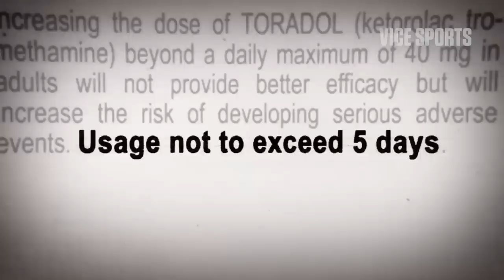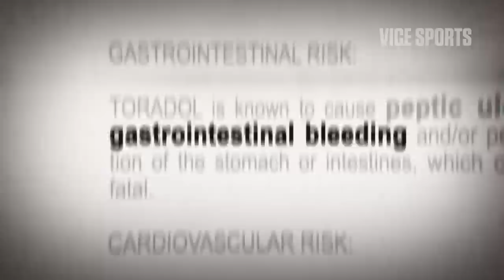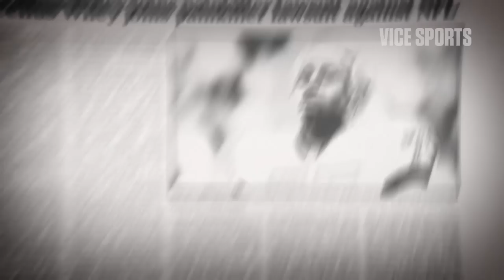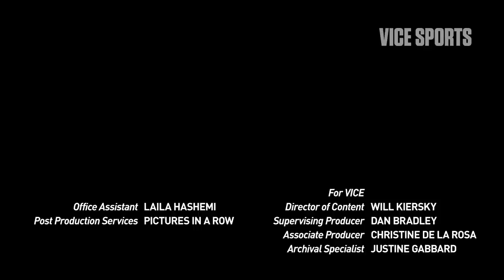Painkillers in the NFL: Marcellus Wiley & the False Choice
More than 1,000 former NFL players are addicted to painkillers. Many are without health insurance, or any semblance of a support system. In this VICE Sports Sitdown, NFL veteran and ESPN commentator Marcellus Wiley discusses his use of toradol and the renal failure that he suffered as a result.